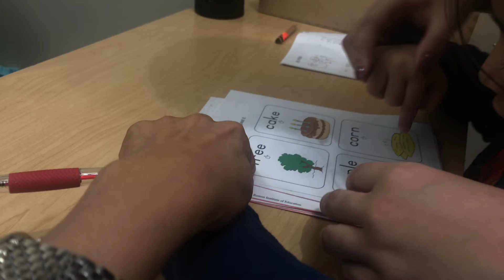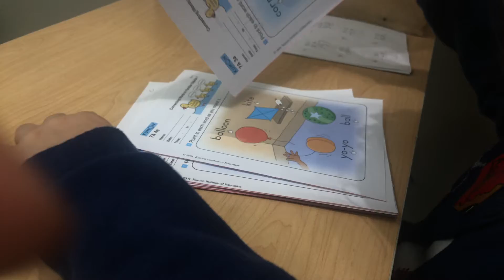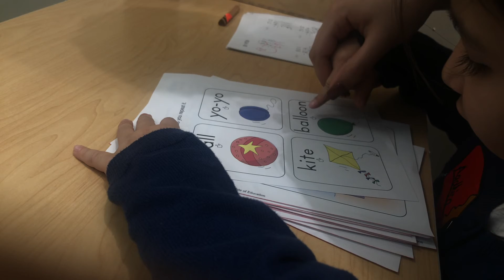Aadhira 7A Reading First Day